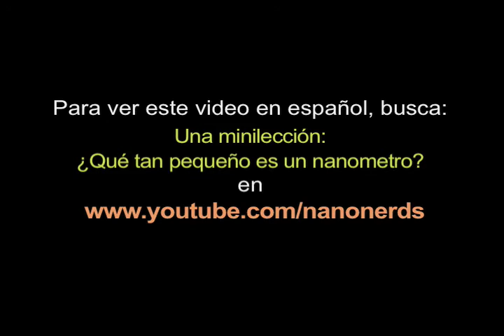A Mini Lesson: How Small is a Nanometer?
How many adults fit inside a Mini Cooper?  How many cheerleader dolls?
And, finally, how many nano-sized people would fit inside this little car.